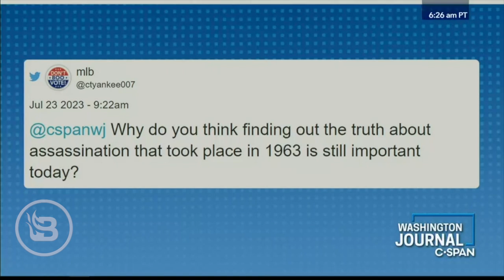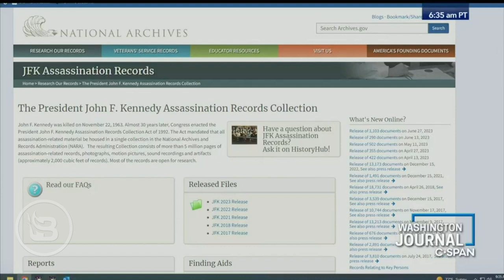JFK Assassination Expert REACTS to New Docs, Calls Out CIA's Ongoing Secrecy